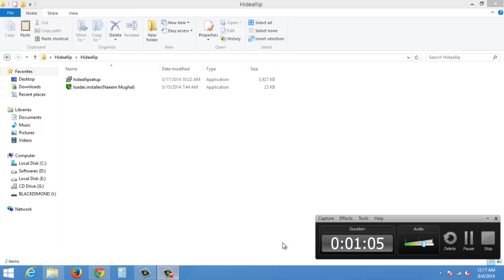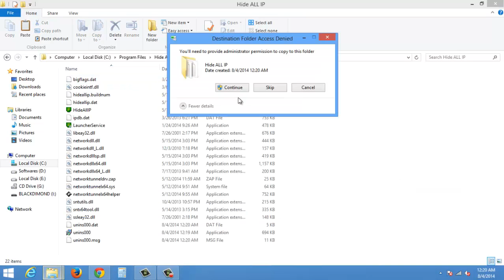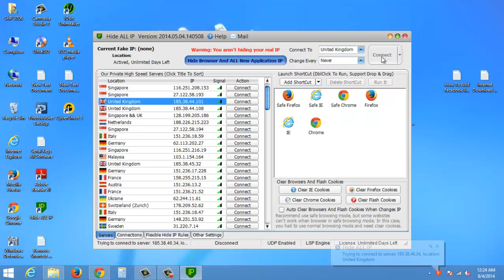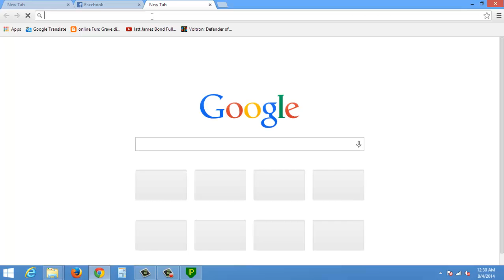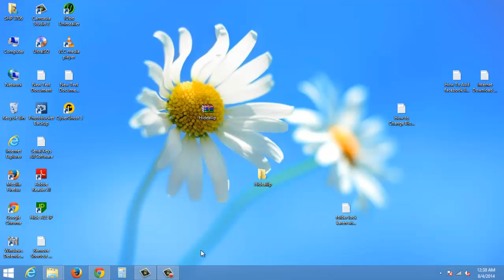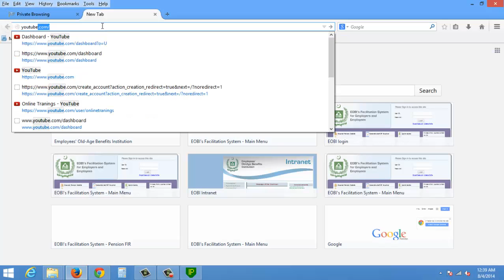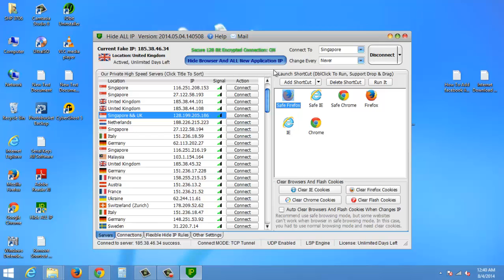Hide All Ip: The Fast and Easy Way to Open YouTube in Any Country